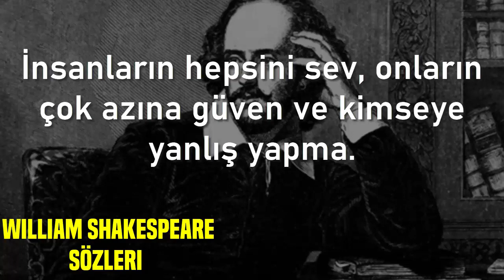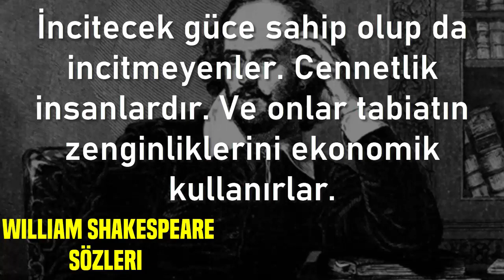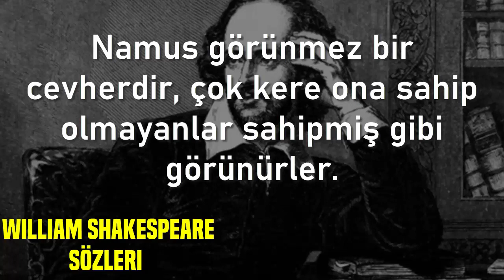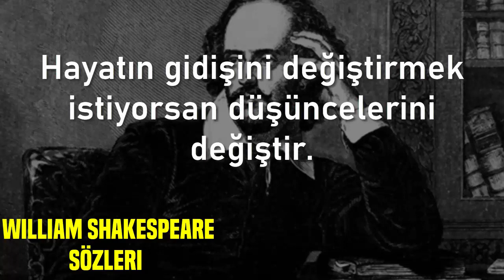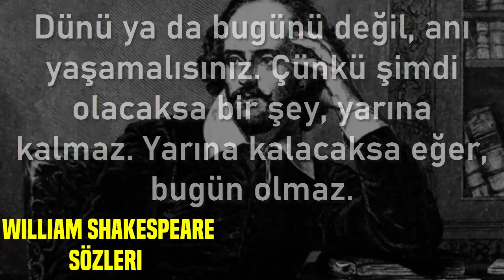ÜNLÜ İNGİLİZ YAZAR WILLIAM SHAKESPEARE'DEN KEŞKE DAHA ÖNCE DUYSAM DİYECEĞİNİZ SÖZLER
williamshakespeare ünlüyazarlar ingilizyazarlar Dünyaca ünlü İngiliz yazar William Shakespeare'nin keşke daha önce duysaydım diyeceğiniz sözleri.

HAYAT SENİ KIRMIŞSA VE TÜKETMİŞSE SANA İYİ GELECEK VİDEO MUTLAKA İZLE

DÜNCAYA ÜNLÜ 3 RUS YAZARDAN YAŞLILIKTA PİŞMAN OLMAMAK İÇİN BİLMENİZ GEREKEN SÖZLER

ANTON ÇEHOV ÜNLÜ RUS YAZARDAN KEŞKE DAHA ÖNCE DUYSAYDIM DİYECEĞİNİZ SÖZLER

HAYAT SENİ TÜKETTİĞİNDE MUTLAKA DİNLE İYİ GELECEK ÜNLÜ DÜŞÜNÜRLERİN UMUT SÖZLERİ

EĞER YÜRÜDÜĞÜN YOLDA ENGELLER YOKSA O YOL SENİ BİR YERE GÖTÜRMEZ BERNARD SHAW SÖZLERİ

HAK EDEN YANINDA DURSUN HAK ETMEYEN UZAK DURSUN LOKMAN HEKİM'DEN DÜŞÜNDÜREN ÖĞÜTLER

HANCI EN ÇOK SARHOŞU SEVER AMA KIZINI ONA VERMEZ YAHUDİ ATASÖZLERİ

İYİLEŞTİRDİĞİNİZ HERKES BİR GÜN SİZİ HASTA EDECEK HAYATA DAİR 14 ÜNLÜ SÖZ

HAYATI KOMEDİ SANANLAR SON ESPRİYİ İYİ DÜŞÜNSÜNLER SENECA'DAN IŞIK TUTACAK SÖZLER

SU GİBİ OLMALIYIZ HER ŞEYDEN AŞAĞIDA AMA KAYADAN BİLE KUVVETLİ KIZILDERİLİ ATASÖZLERİ

MUTLULUK YAŞADIĞIN HAYAT TARZINDA DEĞİL HAYATA BAKIŞ TARZINDADIR LEV TOLSTOY'UN HAYAT SÖZLERİ

EĞER KİMSE SANA GÜVENMEZKEN SEN KENDİNE GÜVENEBİLİRSEN RUDYARD KIPLING EĞER ŞİİRİ MOTİVASYON VİDEOSU

NE YAPARSAN YAP AKLIN HEP SEÇEMEDİĞİNDE KALIR PAULO COELHO'DAN 15 HAYAT DERSİ

KALBİYLE BAĞLANTISINI KESMİŞ BİR İNSANA TECRÜBELİ DENİR SIGMUND FREUD'TAN İNSAN PSİKOLOJİSİ

AŞK GİBİ NEFRET DE İNSANI APTALLAŞTIRIR JAN JACK RUSSO SÖZLERİ MOTİVASYON VİDEOLARI